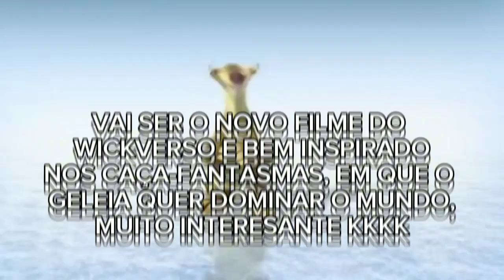Todos os Filmes que Eu Vou Assistir em 2024!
Sejam Bem vindos a mais um vídeo aqui no canal, e hoje em um vídeo rápido, eu mostro Todos os Filmes que eu vou assistir em 2024!

Os Filmes utilizados na Intro são: Homem-Aranha: De Volta ao Lar, As Tartarugas Ninja: Caos Mutante, Homem-Aranha: Através do Aranhaverso e Ghostbusters: Mais Além.
Todos os Créditos vão a Paramount, Sony e Disney/Marvel.

Canais Parceiros:
- Canal
- Gato Finlandês

ACABOU KKKKKKK